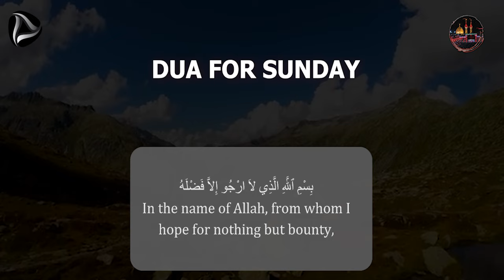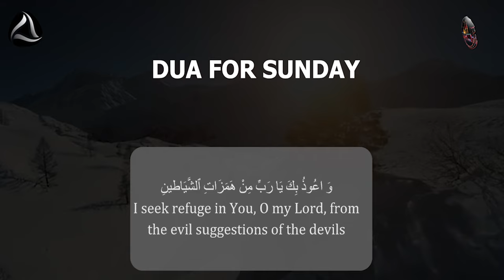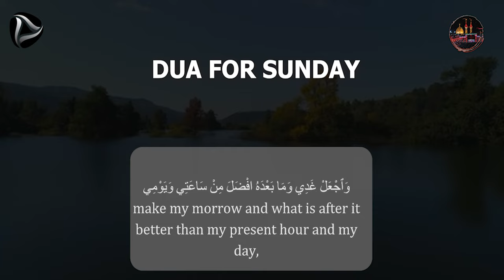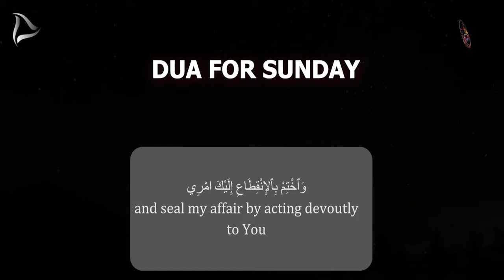Dua For Sunday - Imam Zain-ul-Abideen's(as) Dua for the Sunday دعاء يوم الأحد -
Listen Daily to Make Your Day Beautiful ♥ - Dua For Daily Life

JAZAKALLAH